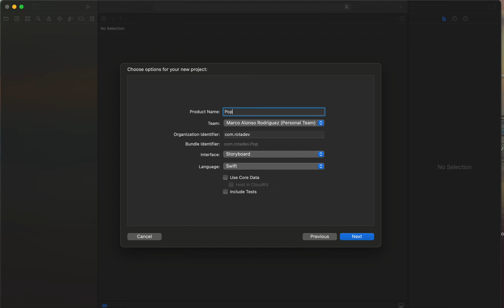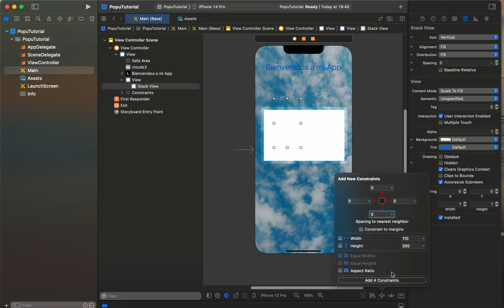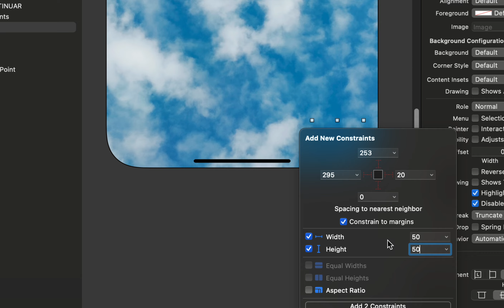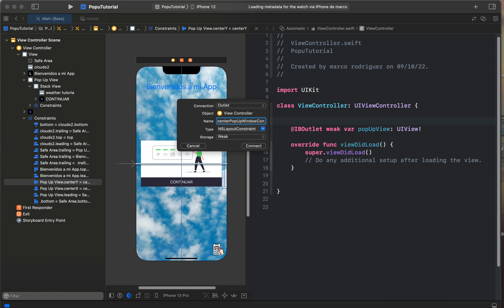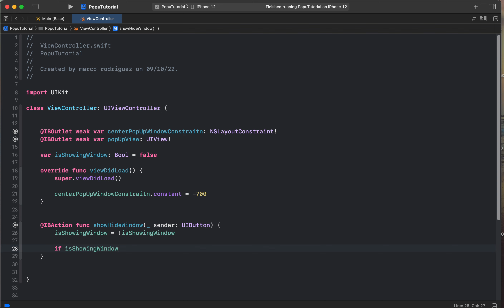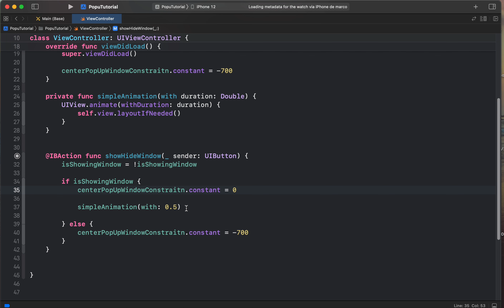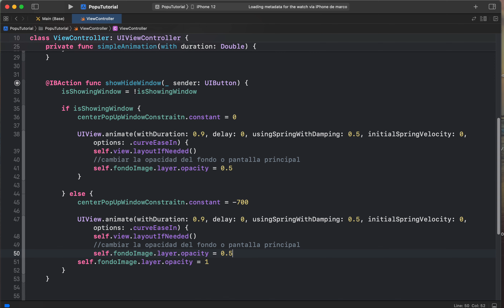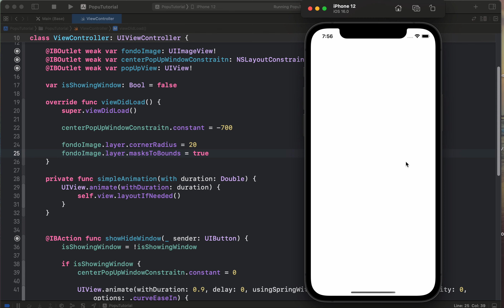Como hacer una ventana emergente estilo Pop Up con animación en iOS con swift 5 y Xcode 14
En este video aprenderás a modificar un constraint para aparecer y desaparecer una ventana emergente en iOS.

Tambien te dejo el código faltante para poner las esquinas redondeadas, solo agregalo en el ViewController y podras modificar directamente en las propiedades del xcode el valor de las esquinas a redondear.